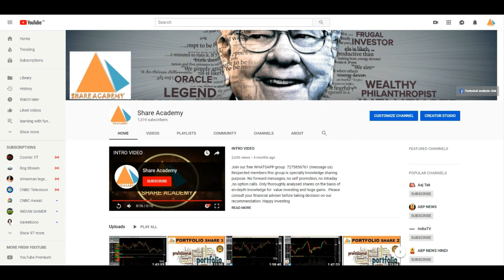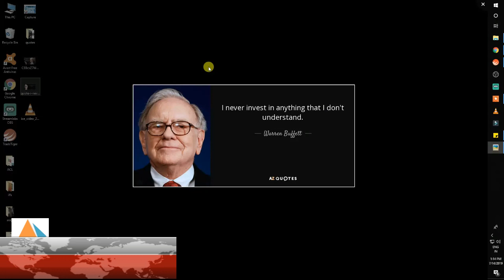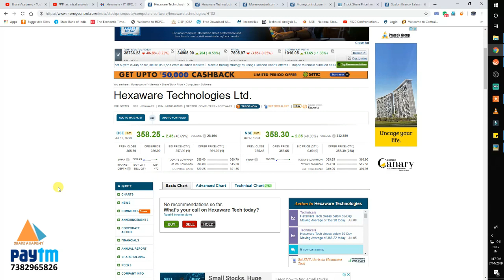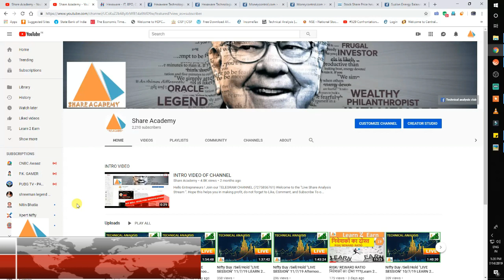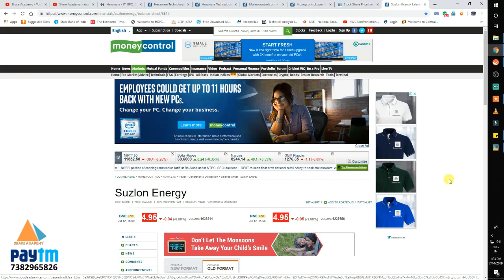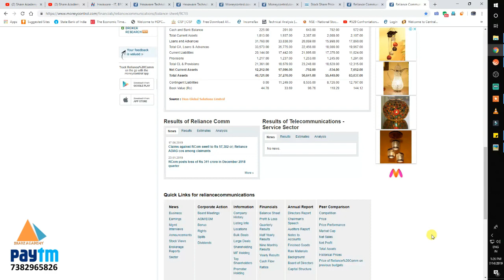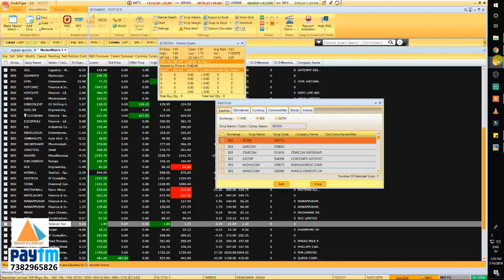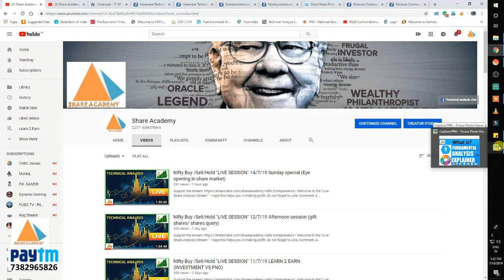FUNDAMENTAL ANALYSIS क्या है???????(FUNDAMENTAL ANALYSIS) Episode-01